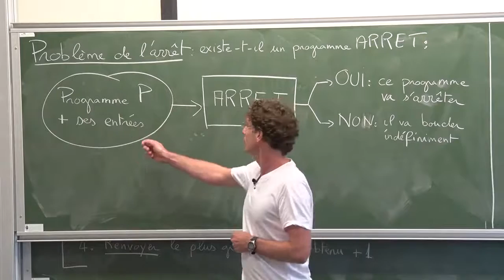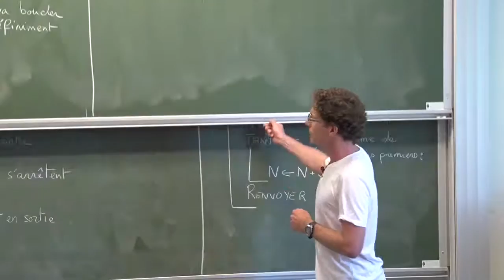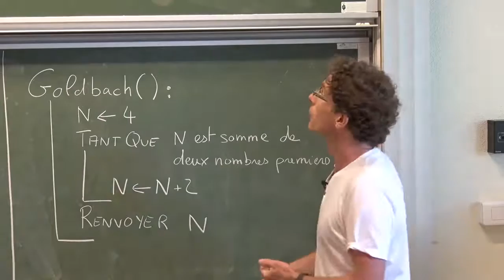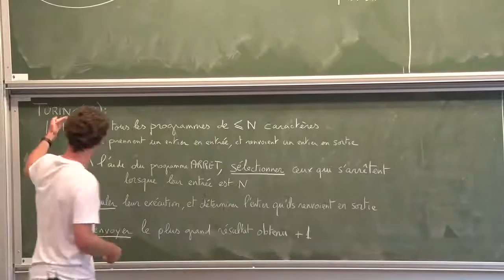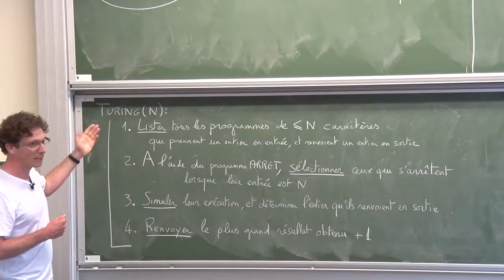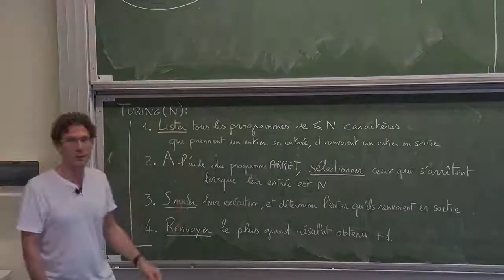Vincent Guirardel - Le problème de l'arrêt d'une machine de Turing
Peut-on savoir à l'avance si un programme d'ordinateur va s'arrêter, ou s'il va boucler à l'infini ? Dans les années 30, Church et Turing ont démontré qu'il n'existait pas d'algorithme qui répond à cette question... avant même l'existence des ordinateurs.